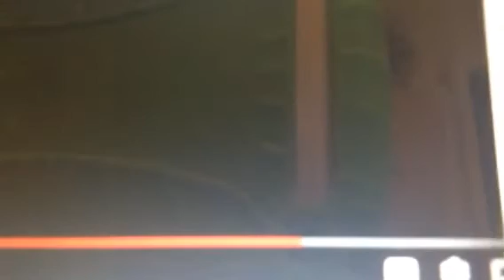Agent Adventures episode 3 | Bolty trying to scare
And everyone dislikes it, but... This was trying to scare us... But anyone was yet, TERROR

ROTTMNT memes was comes